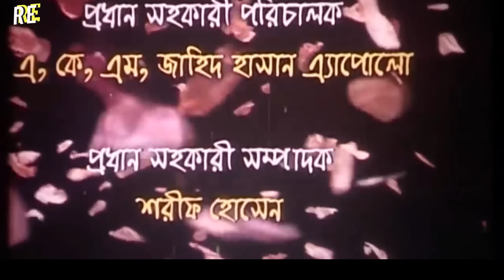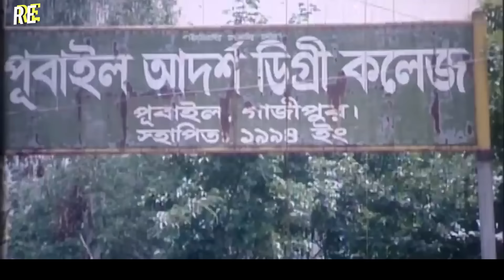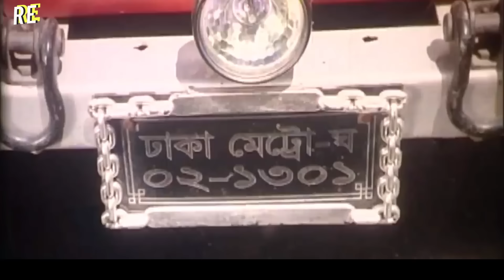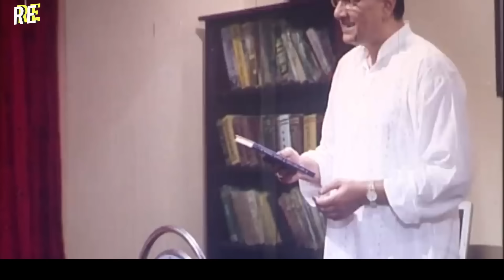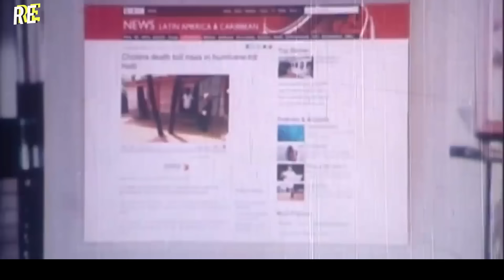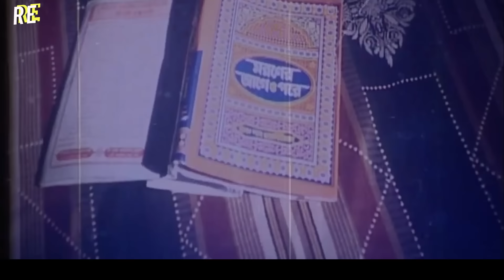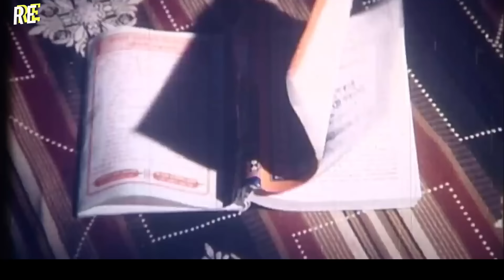Matir Thikana - মাটির ঠিকানা | Shakib Khan | Purnima | Alamgir | Diti | Shiba Sanu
Video Title :Matir Thikana - মাটির ঠিকানা | Shakib Khan | Purnima | Alamgir | Diti | Shiba Sanu

Bangla Movie: MATIR THIKANA
Starring: Shakib Khan, Purnima, Alamgir, Diti, Shakiba, Ali Raj, Shiba Sanu, Siraj Hayder, Gulshan Ara, Toimur, Dengue Hasmot, Heera, Azad
ScreenPlay and Director: Shah Alam Kiron
Producer: Golam Morshed
Production: Shopnil KothaChitra
Story: Golam Morshed
Dialogue: Mujtaba Soud
Singer: Runa Laila, Andrew Kishore, Konok Chapa, James, Mila, Kona, Salma
Lyric: Ahmed Imtiaz Bulbul, Munshi Wadud, Kabir Bokul
Editor: Touhid Hossain Chowdhury
Cinematography: Alamgir Khasru
Choreographer: Masum Babul, Aziz Reja, Emdadul Haque Khokon
Released: 10 June, 2011.
Language : Bangla
Label :  @RupnagarEntertainment

* ANTI-PIRACY WARNING *